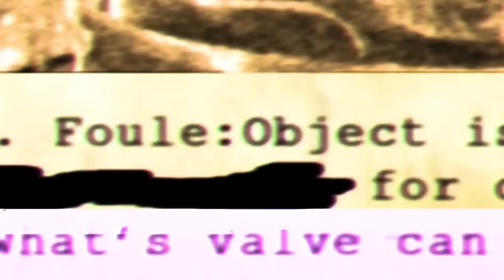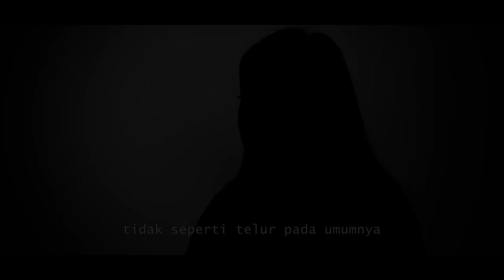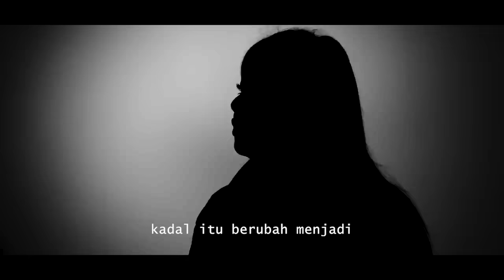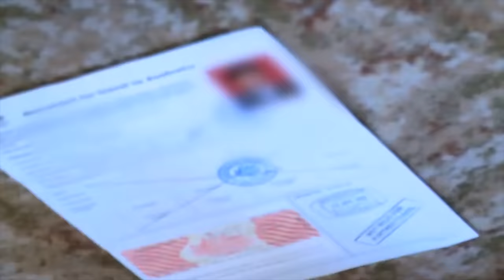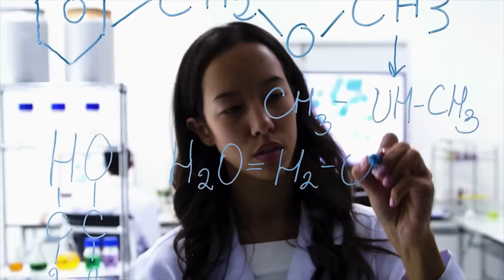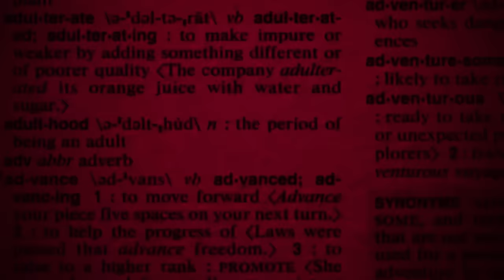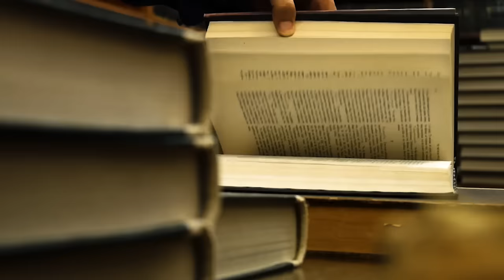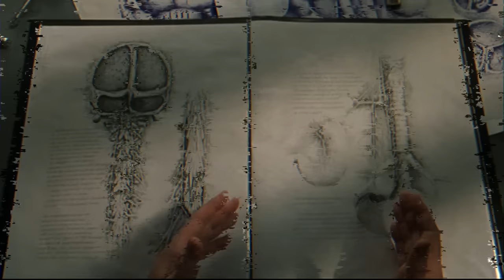TITAN TERMULUT!! MISTERI PENAMPAKAN CART TITAN DI AUSTRALIA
(CONTENT MISTERI)
kali ini agen 0000 mencoba melanjutkan kemabli strategi pertama yaitu mencari informasi seputar keberadaan titan shifter di dunia kita, dan kali ini kita akan mencoba menguak misiteri cart titan, bagaimana kisahnya? simak videonya..
Host : Arkeolog Anime (agen 0000)
link atau koordinat kasus kali ini, silahkan cek untuk melihat kebenaranya :

note 📌
video ini bertema parodi, sciene fiksi, komedi dan edukasi, jadilah penonton yang bijak.
ambil positifnya, nikmati hiburanya.
thanks udah nonton video aku gays :*